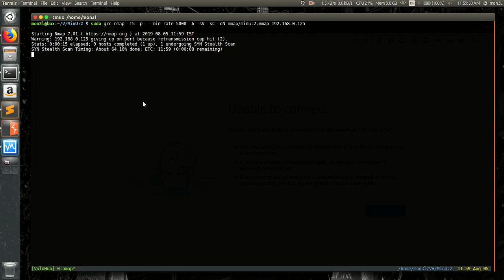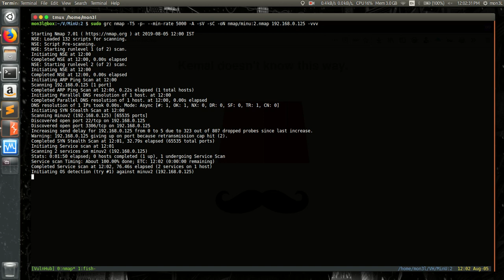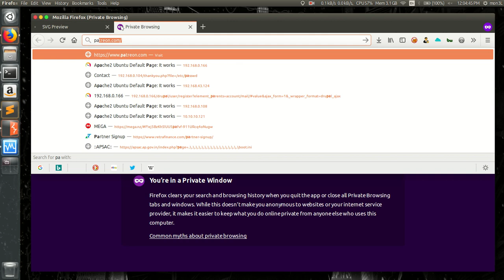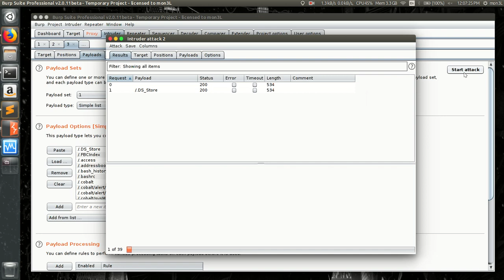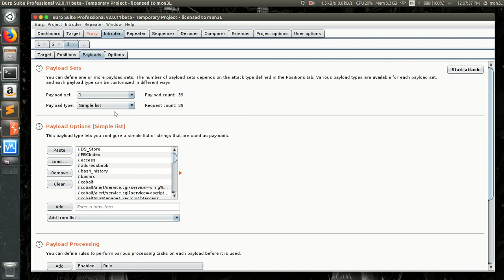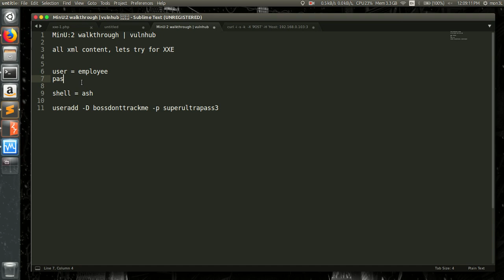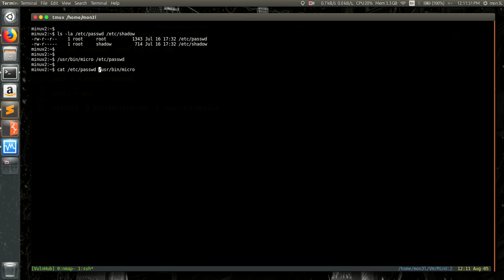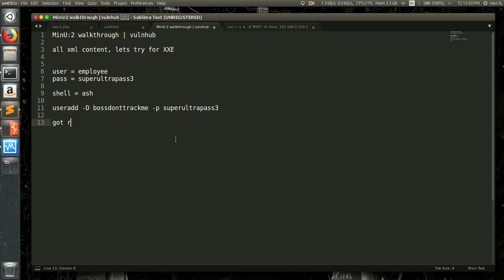MinU: 2 machine walkthrough | vulnhub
00:21 - nmap scan
02:55 - upload function identification
04:14 - uploading svg file and intercepting the request in Burp
04:40 - identifying XML content
05:20 - looking for XXE attack
06:30 - fuzzing directory in Burp
08:30 - identifying ash shell
09:10 - getting creds in .ash_history
09:40 - getting user access via ssh
10:18 - finding suid binary
11:08 - identifying suid binary
12:06 - modifying /etc/passwd content and adding new user with uid=0
13:30 - got root access and flag